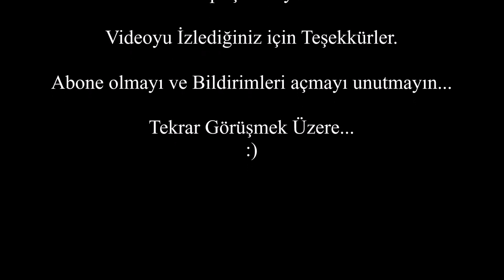En Tehlikeli Trafik Kuralı İHLALİ - Kımızı GEÇ!!!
Mujde! Trafik Kuralları degisti - Kımızı GEÇ, Yeşil DUR!!!
Videolar tamamnen kendi araç kameram ile çekilmiştir. Sürücülerimizin hali malesef.
Paylaşın belki faydası olur. DERS ALIRIZ...
İyi seyirler